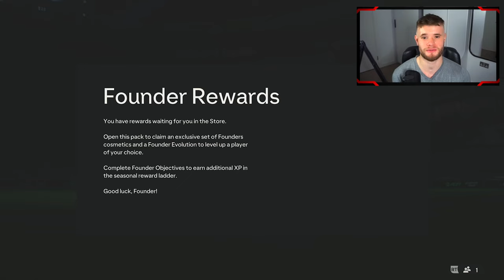STARTING OUR RTG *in November* | Fabio's Fellas #1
We finally are back uploading and are starting out RTG *in November*!
Enjoy episode 1 of Fabio's Fellas, a series where we take Fabio Silva all the way to the top of FC24 Ultimate Team​